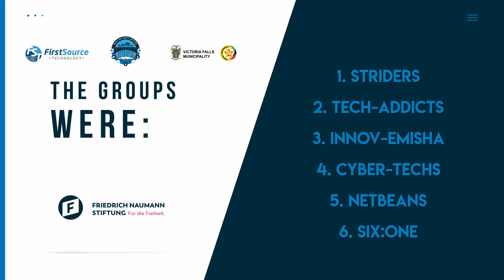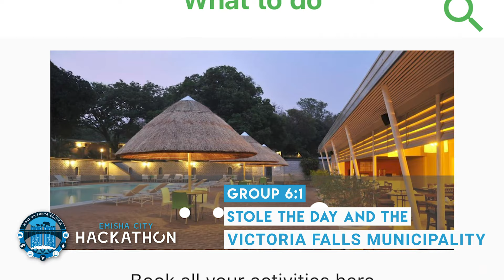The Imicabango Emisha (new ideas) City Hackathon, Zimbabwe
Inspiring a design led thinking approach to solving problems.
In his opening remarks, Regional Director Mr Jules Maaten said "... although many African political leaders are old, the population is very young and brimming with ideas on how to improve society, service delivery, storage of private data.
A Hackathon like this can do precisely that. All that is required is a sense of freedom to think out of the box and to come with new approaches. Africa can do so much better if young, creative people are given an opportunity and a voice.”